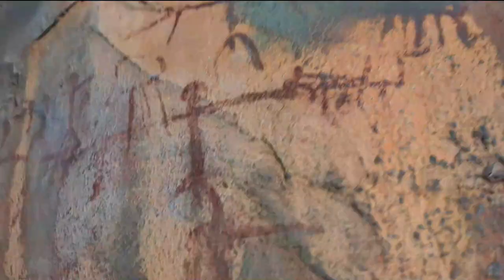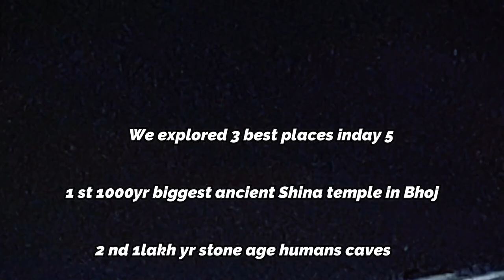विश्व का सबसे बड़ा प्राचीन शिवलिंग | भीमबेटका की गुफ़ाएँ & उसकी वास्तुकला | सतपुड़ा टाइगर सफारी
Hello Dosto,
                    Iss this series video mai hum chalenge aap ko lekar Rajasthan and Mostly best places of Madhya Pardesh mai. Day 5 mai Humne 3 places ko ek hi din mai explore kiya.1st hum gae Bhojpur shiva temple jo ki biggest prachin shivling temple hai 2nd humne explore ki 1 lakh saal purani stone age  caves or last mai humne night safari ki satpura ke jungle mai.

                                                      ➤SOCIAL MEDIA ➤

                                                ➤   TAGS  ➤
exploring shiva temple in bhojpur
 विश्व का सबसे बड़ा प्राचीन शिवलिंग |
 भीमबेटका की गुफ़ाएँ
 उसकी वास्तुकला |
सतपुड़ा टाइगर सफारी
abaidula gunj to bhim caves bike ride
bhimbetika to satpura tiger reserve

                xxxxxxxxxxxxxxxxxxxxxxxxxxxxxxxxxxxxxxxxxxxxxxxxxxxxxx

               xxxxxxxxxxxxxxxxxxxxxxxxxxxxxxxxxxxxxxxxxxxxxxxxxxxxxxxxxxx

                                                   MUSIC